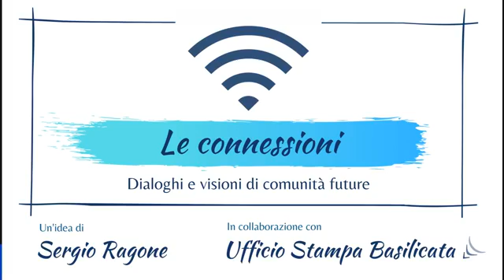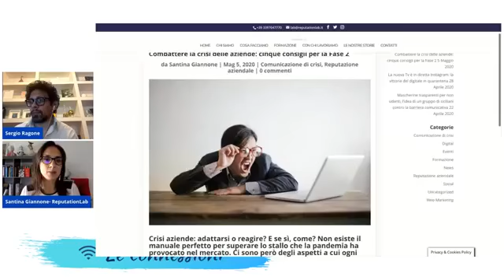Le Connessioni con Santina Giannone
Terzo appuntamento per "Le Connessioni".
Dialogo con Santina Giannone, CEO Reputation Lab